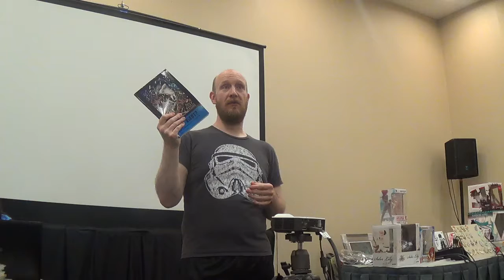Know (Otafest 2017 Charity Auction 18+ #20)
This is the Charity and Normal auction like every year it is fun with lots of laughs to raise money for the charity that is picked out loads of laughs and items where had and auctioned off so it was the norm for the auction.